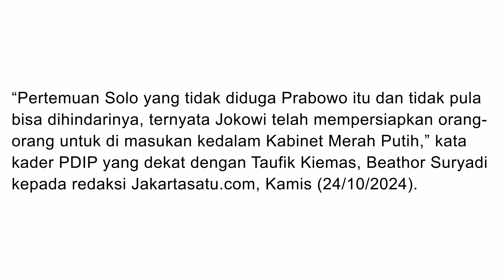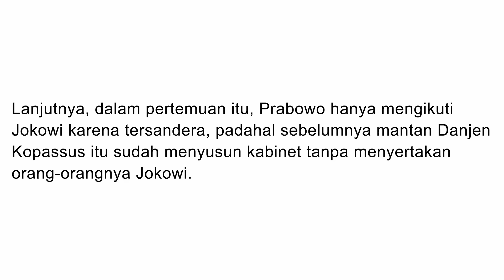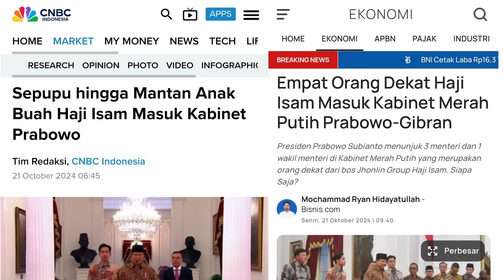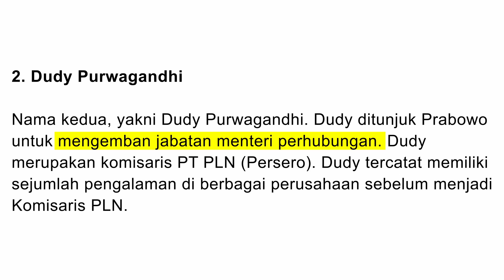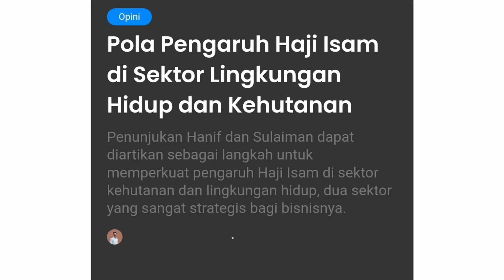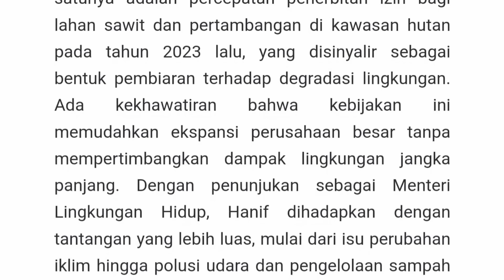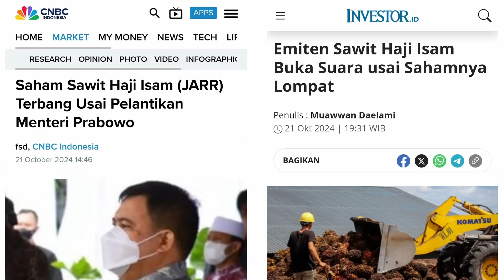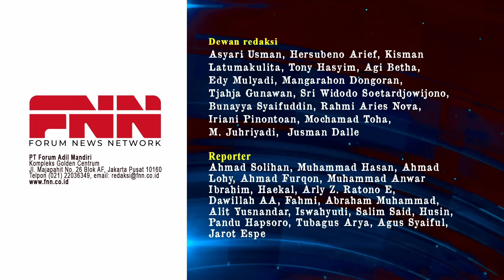INILAH DERETAN ORANG JOKOWI DALAM KABINET PRABOWO. ADA YANG MASUK LEWAT OLIGARKI! | OTR Eps. 768